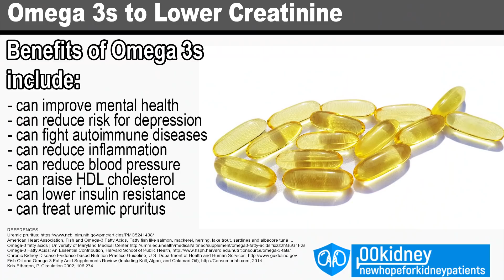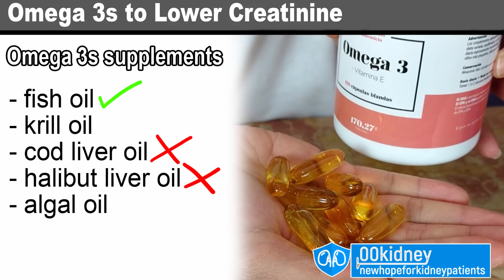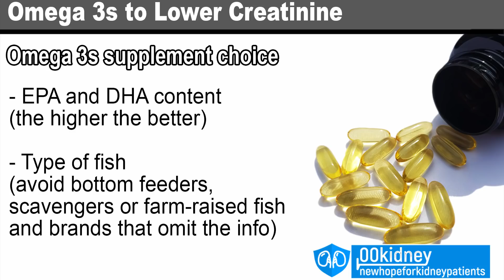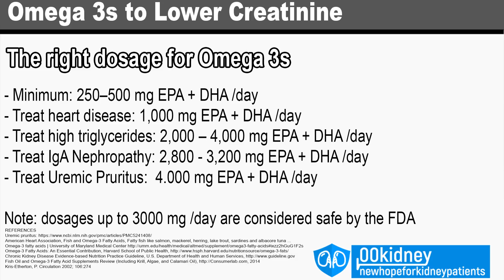How To Use OMEGA 3 Fatty Acids To Lower Your CREATININE Levels (Fast)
This is the complete guide to use Omega 3 fatty acids to
LOWER your CREATININE levels fast and repair kidney damage.

Some of the proven benefits for kidney health of a diet rich in omega 3s include:

- people use this supplement to reverse kidney disease
- better mental health and reduced risk for depression
- Omega3s can fight autoimmune diseases.
This include type 1 diabetes but also lupus, arthritis AND EVEN IgA nephropathy.
IgA nephropathy is an autoimmune kidney disorder that has NO CURE.
OMEGA 3S CAN SLOW DOWN IT'S PROGRESSION.
The omega-3 fatty acids in fish oil prevent inflammation in the kidney and repair kidney damage
and this slows down the progression of kidney disease.
 Let's notice that this mechanism WORKS for people with chronic kidney disease caused BY OTHER PATHOLOGIES TOO.
because
- OMEGA 3S CAN FIGHT INFLAMMATION.
Chronic kidney disease has a very important inflammatory component. In short, inflammation actively damages your kidneys.
Omega 3 fatty acids can reduce the production of molecules and substances linked to inflammation
This slows down the progression of the disease and can ACTUALLY LOWER YOUR CREATININE LEVELS.
Omega-3s Can Improve all the main Risk Factors for kidney disease, heart disease and metabolic syndrome.
These include:
- Blood pressure,
- Inflammation, as we have seen
But even insulin resistance and this is incredibly important for people with type 2 diabetes.
And this home remedy can also help uremic pruritus. The itchy skin caused by kidney disease

But, before you start taking omega 3s, I want you to know that there could also be dangers connected to the use of this supplement MANY PEOPLE ARE NOT AWARE OF.
Not all brands are safe for people with kidney disease.

If you are new here on 00kidney, welcome to our journey together to a better kidney health!